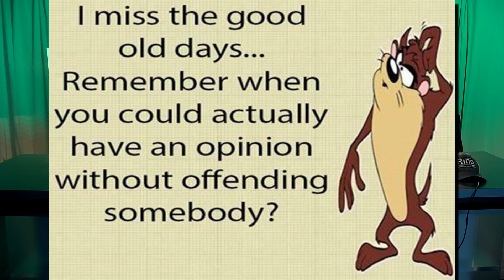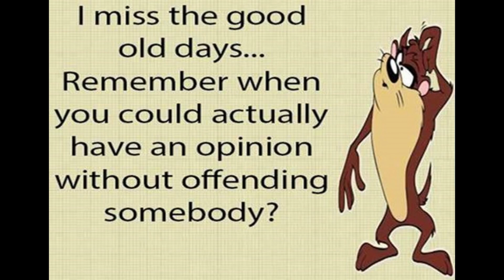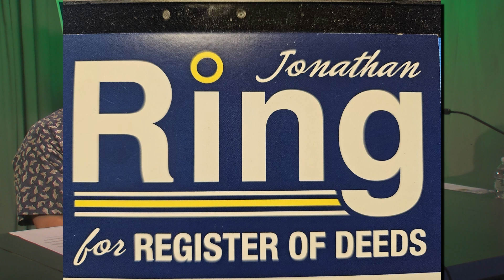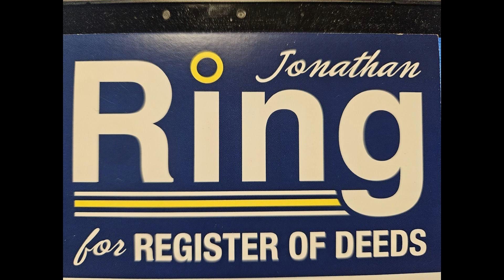Topics of the Town: 7/24/24